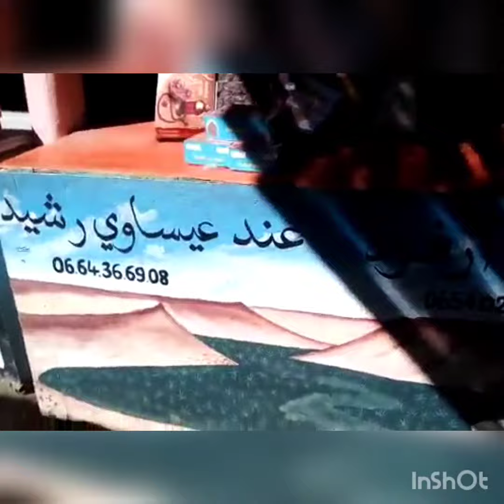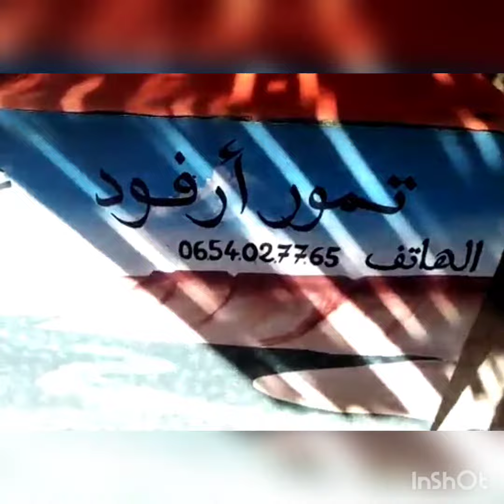جولة صغيرة في سوق التمور بمدينة أرفود